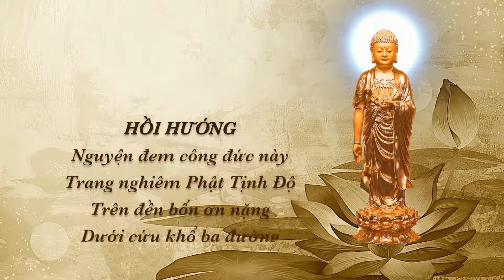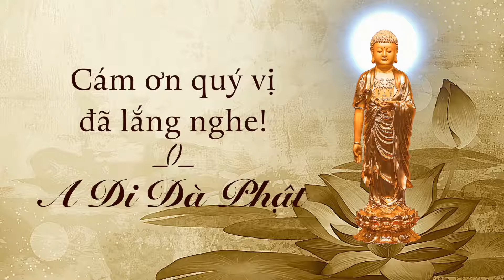Đạo tràng của thế giới Tây Phương Cực Lạc ở trong nhà bạn Pháp Sư Tịnh Không